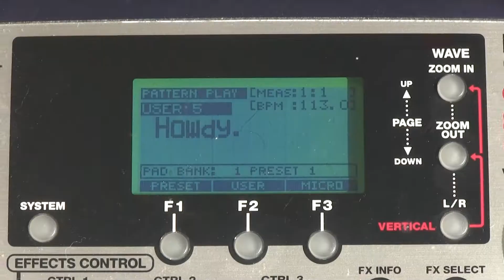We're Bad Habit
Hi! We're Bad Habit, your new favorite social content agency. Let's make something cool!